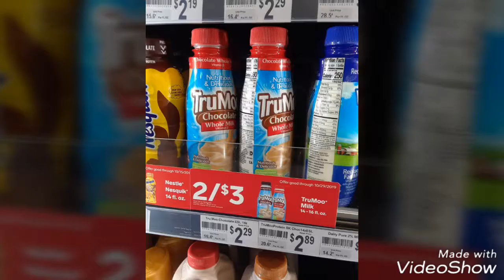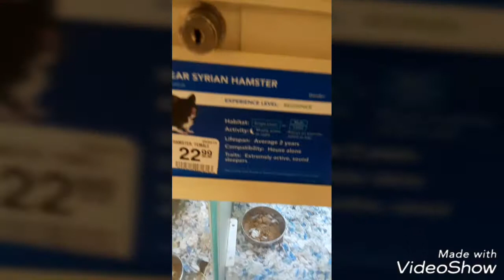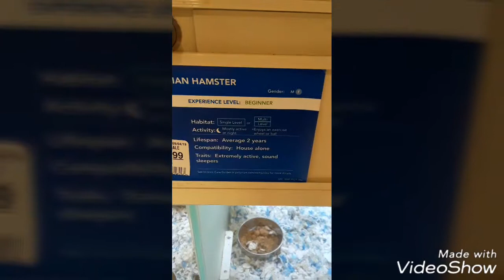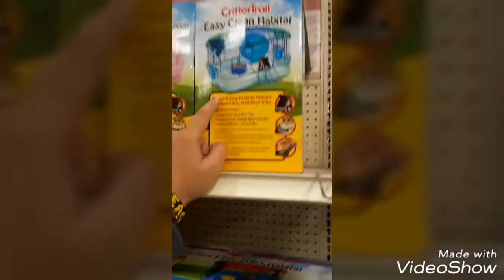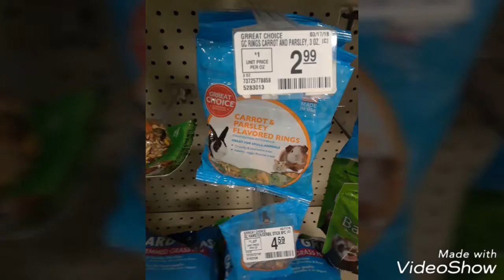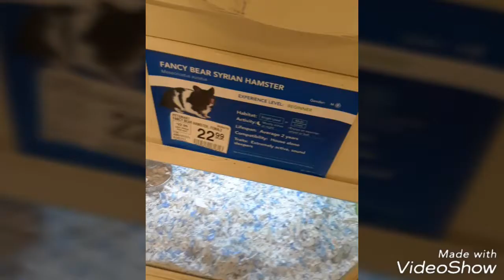Window shopping at PetSmart vlog..